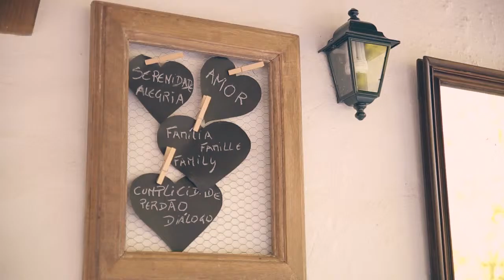Trailer Filipa e Luís